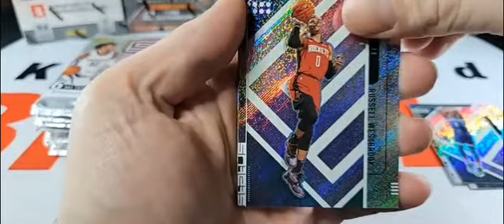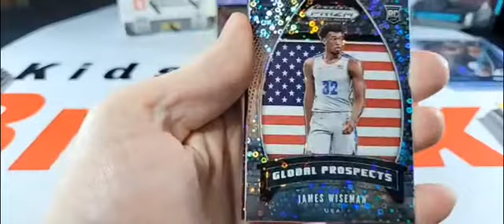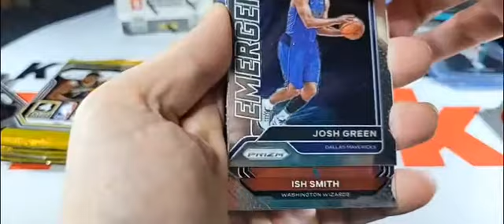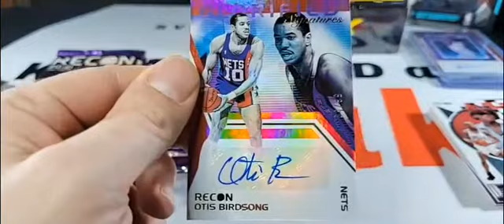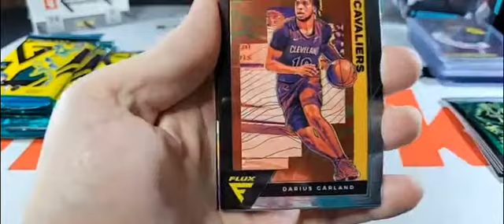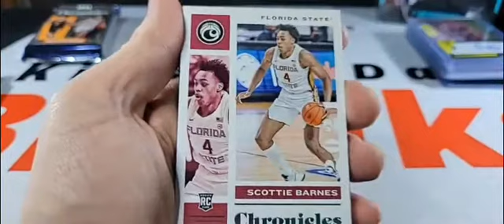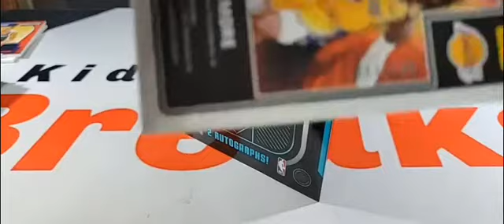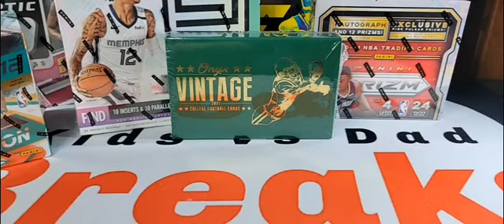KVD Breaks 7 Box NBA Mixer Obsidian Flux Recon Prizm Status Chronicles Anthony Edwards to 15!